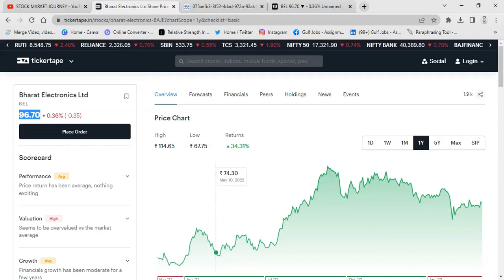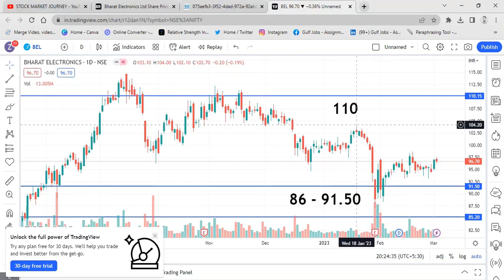BEL Share Latest News Today 2023 | BEL Share Dividend News | Bharat Electronics PSU Share New Target